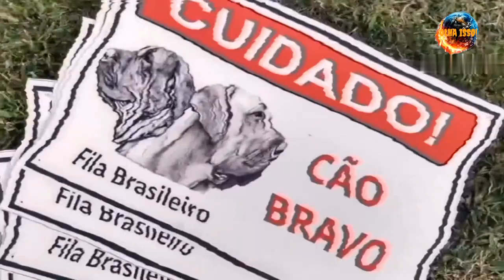AS 10 RAÇAS DE CÃES MAIS FEROZES DO MUNDO QUE FARIAM ATÉ O CATAR GANHAR A COPA.!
Vídeo sobre os cães que além de ferozes são assustadores quando nervosos.# raças ferozes.